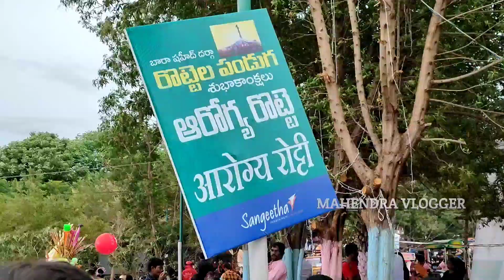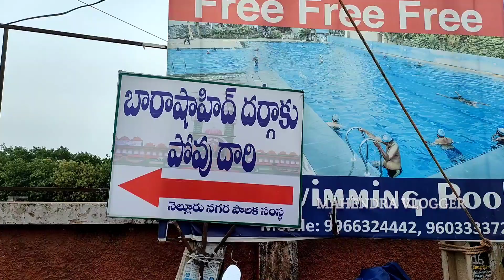రొట్టెల పండగ లో అసలు ఏమి జరిగింది || Roti Festival Celebrations at Barashahid Dargah || Nellore